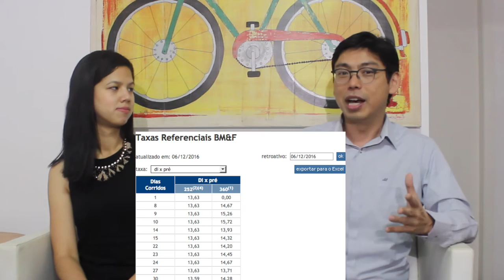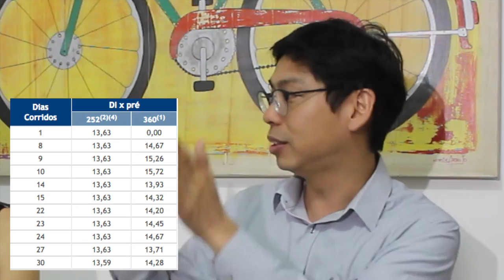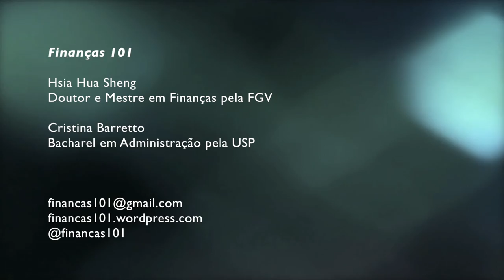Curva de Swap DI x Pré - Entenda o que é e como utilizar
Gostou? Envie sugestões de temas e dúvidas para:
Finanças 101